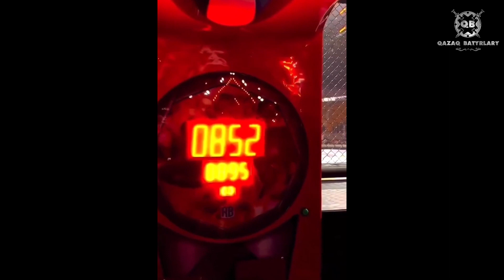Соққысы 1 ТОННА тартатын қазақ профиі!!! Жәнібек пен Айдос: Чемпиондық сындар тақалды!!!